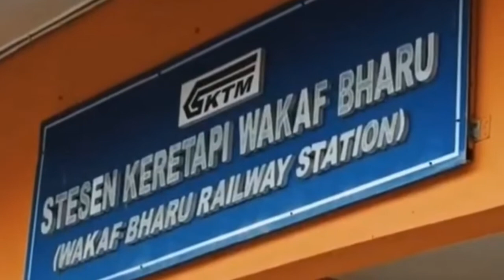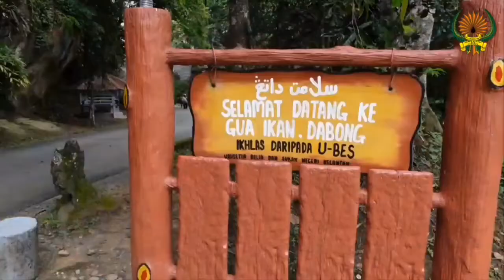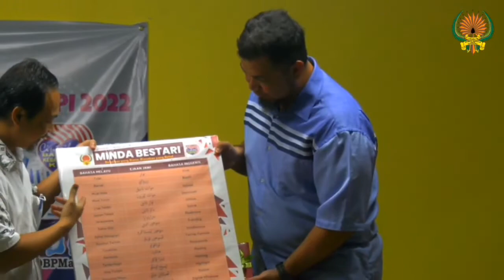PROGRAM JELAJAH BAHASA BERKERETA API 2022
Sorotan Program Jelajah Bahasa Berkereta Api 2022 anjuran Dewan Bahasa dan Pustaka Wilayah Timur dengan kerjasama Majlis Daerah Dabong, Keretapi Tanah Melayu dan Pusat Khidmat Dun Dabong pada 8-9 Jun 2022. Sama-sama kita saksikan.